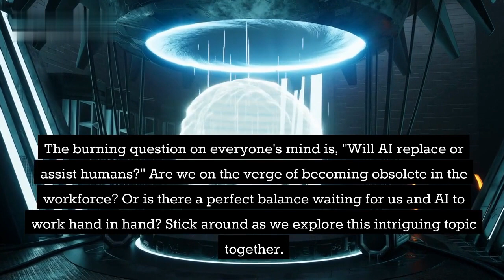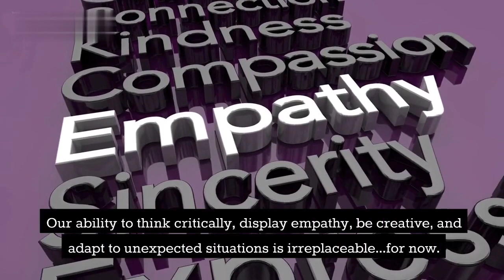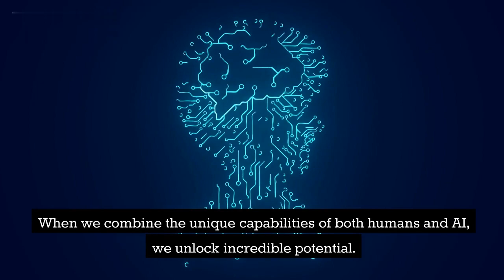Adapt or Perish: Thriving in the Age of Artificial Intelligence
Get ready to explore the ever-evolving relationship between humans and artificial intelligence in our latest video, "Will AI Replace or Assist Humans?" Join us as we delve into the impact of AI on the job market, uncover the unique skills that make us indispensable, and discover the untapped potential of collaboration between humans and AI. Don't miss out on this thought-provoking journey into the future!